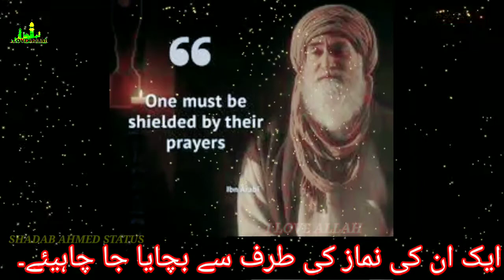Ibnul Arabi Quotes in urdu | Ibnul Arabi best jumma status | Ibnul Arabi Ki Pyari Batain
Assalamualaikum Dosto. Umeed hai aap Sab khairiyat se hai.

Sawab ki Niyat se iss video ko zyda se zyd

This is original production of youtube channel@"I LOVE ALLAH".

For Any Thing Before  reporting . Please NOTIFY me through on comment.